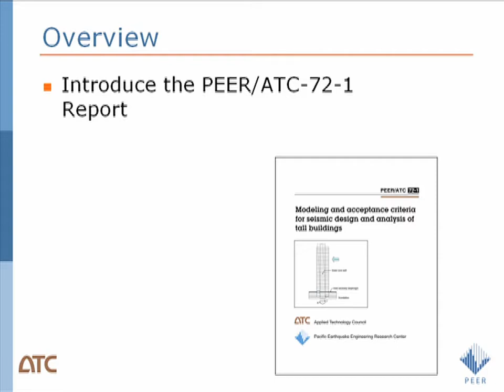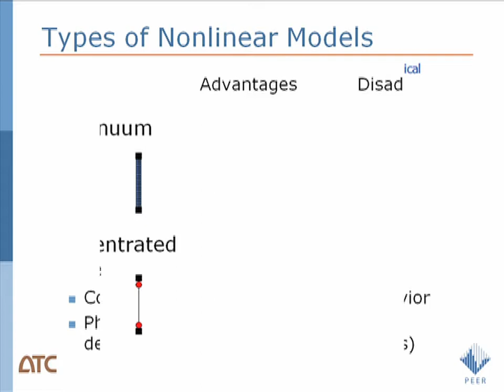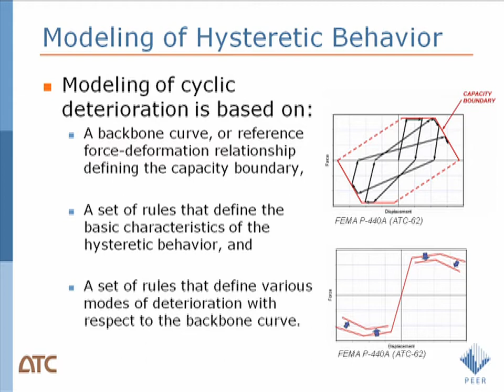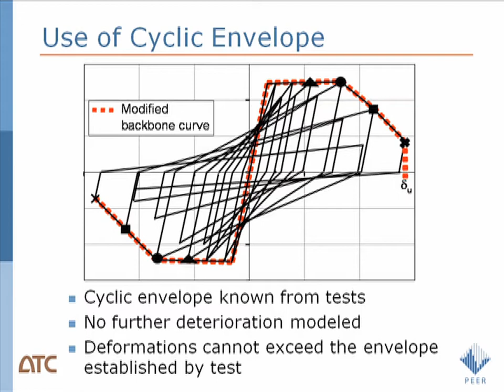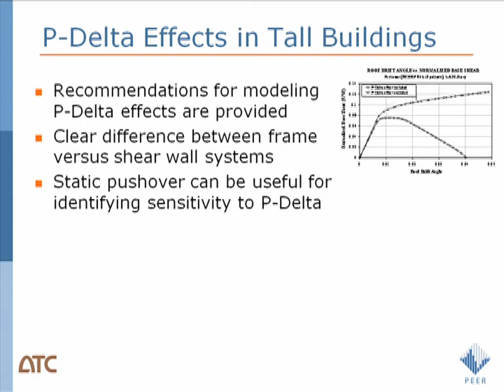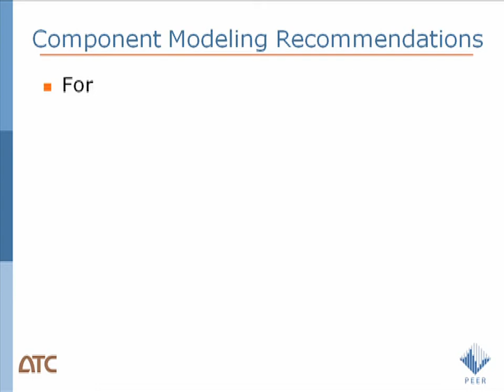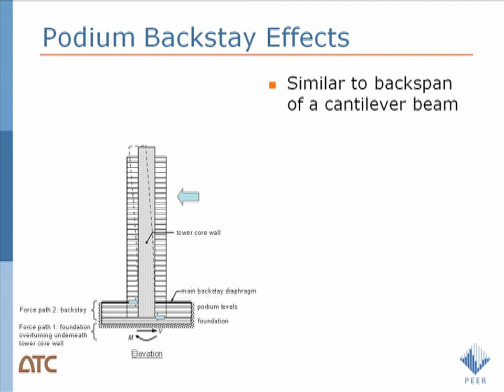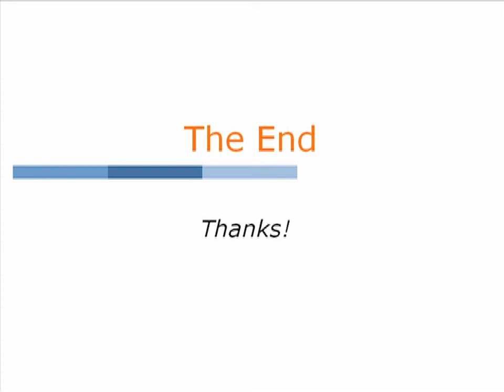(7/13) PBEE for Tall Building Design: PEER/ATC-72-1 Modeling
PEER, SEAONC and the City of San Francisco team together to organize a seminar discussing performance-based earthquake engineering as it relates to the "Guidelines for Performance-Based Seismic Design of Tall Buildings" that were recently released by PEER. The first night of the seminar is an overview of the recommendations from the Guidelines and the second night provides an example application of the Guidelines on a couple of building case studies that were completed as a part of the Tall Buildings Initiative project.

This clip shows Jon Heintz of the Redwood City Applied Technology Council giving his presentation entitled "PEER/ATC-72-1 Modeling and Acceptance Criteria for Tall Buildings."